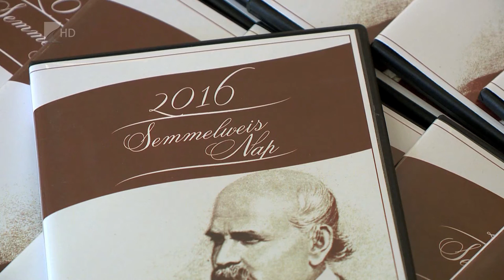Semmelweis Nap - Kölcsey Tv